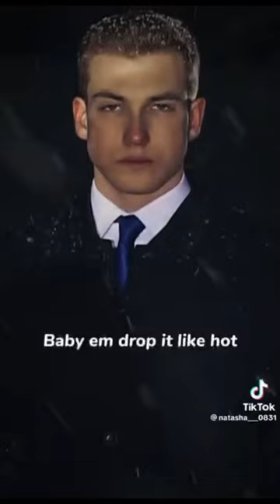Nikolai lukashenko ! Niềm tự hào Belarus